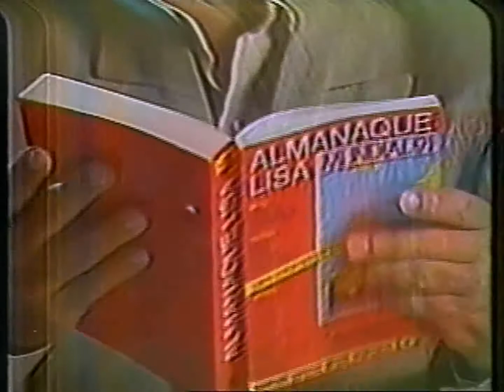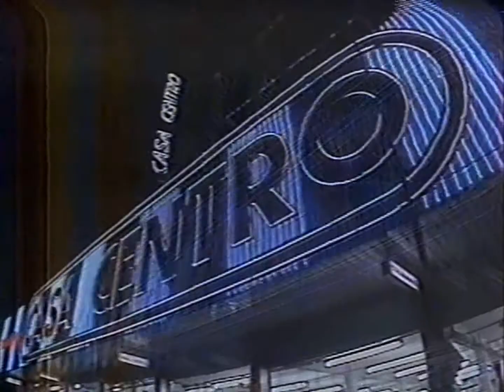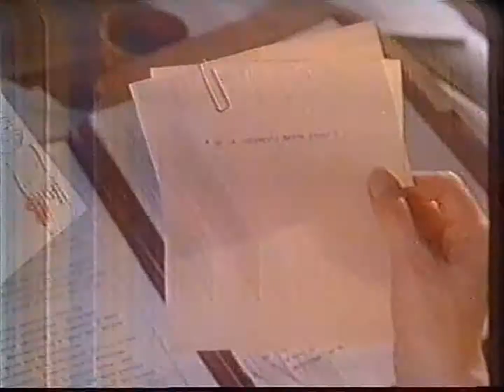Intervalo: Araponga - Globo/SP (05/03/1991) [2]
Intervalo comercial da novela Araponga, exibida pela Globo/SP em 05 de março de 1991:

0:01 - Unibanco - GP do Brasil
0:21 - Oferecimento (Biotônico Fontoura • Nestlé • Esso • Brahma • Rainha)
0:46 - Almanaque Lisa 91 (com Lima Duarte)
1:01 - Casa Centro (SP)
1:31 - DIC - Depósito Industrial de Calçados
2:01 - Casas Bahia (com Gugu Liberato)
2:16 - Chamada: Festival de Verão - "O Fio da Suspeita" (Globo)